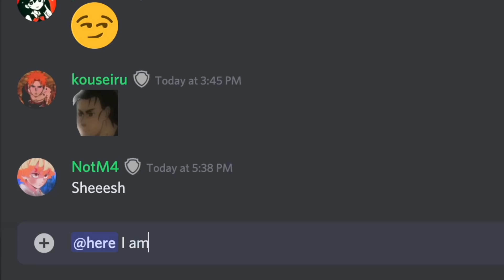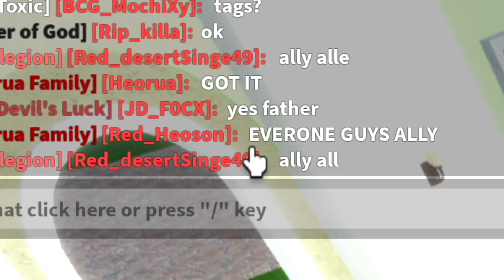My NEW Exclusive Custom Title Event in Blox Fruit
Blox Fruits is a fun One Piece based game on Roblox.